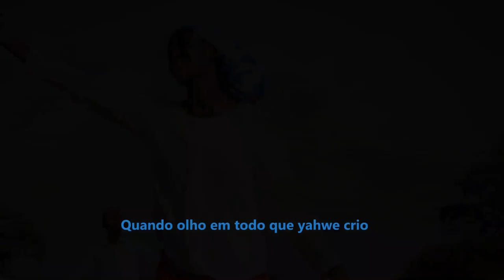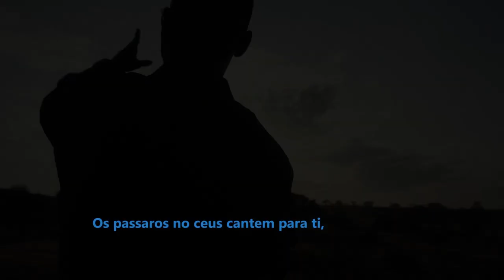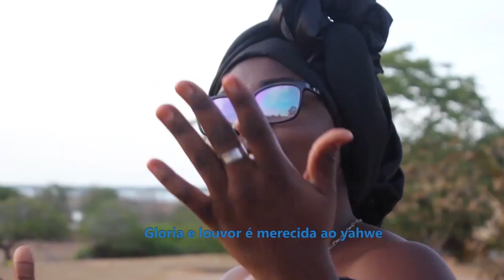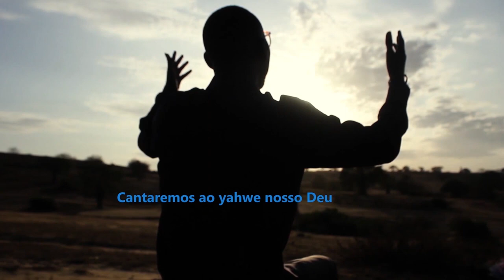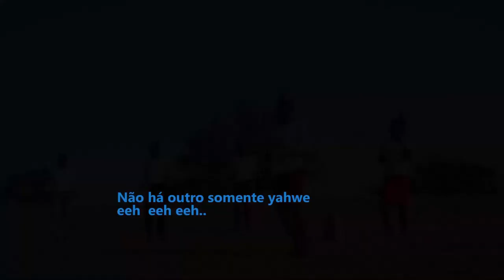EBNM KCC : Clip officiel / Toko tatola monene n'a yahweh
EBNM KCC: Jimmy Nianda Tussamba
dans : TOKO TATOLA MONENE
NA YAHWEH

Chœur  : Beixa Vemba
               Gogo matondo da glória
               Dorcas monomosi Diayeto

Guitare acoustique : Jock N'songo Diwansa
Guitare solo             :  Francy Zola
Guitare  basse         : Francy Zola
Piano                         : Jean Paul

Studio                      :   Francy zola
master                     :   Jean Paul